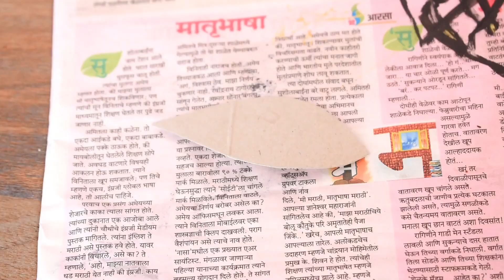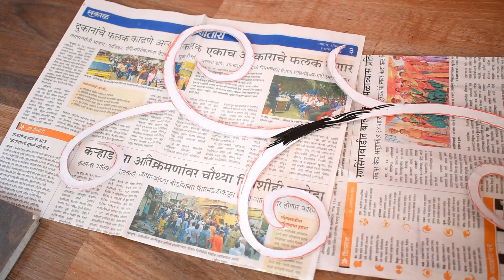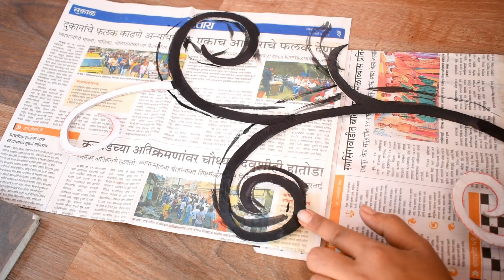Wall decoration ideas| Diy room decor idea| wall hanging craft ideas| home decor ideas| artmypassion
content -